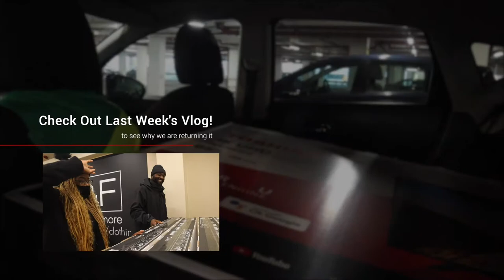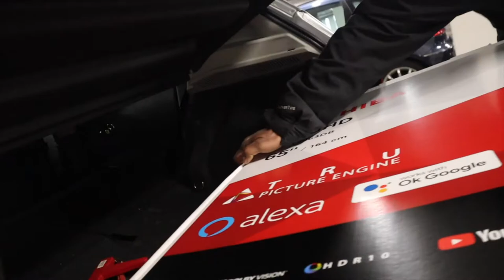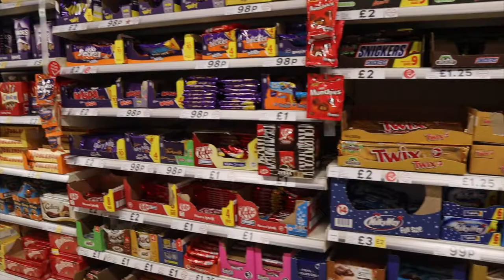VLOG 013 | BANK HOLIDAY VLOG | 'I CAN'T LIVE IN NIGERIA' | MARY MAK VLOGS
Hello my beauts, welcome or welcome back to another vlog. We continue from where we left off last week, if you haven't watched the last vlog, then click this

It's Bank Holiday weekend and I have my first wedding post lockdown 💃🏾. Follow me as I try to enjoy what's left off my Bank Holiday weekend since my plans flopped. There's car chats, where i touch briefly upon why I can't live in Nigeria, we go to Morley's where they've run out of Chicken (go figure) and I help my mum get rid of some items she's hoarded in her shed 😄, oooo we also take the TV back!

0:00 - Trailer
0:23 - My First Wedding After.Coro.
3:44 - My BH Plans Are Not Going To Plan
5:42 - Outside Is EXPENSIVE
8:52 - Nigeria Would Drive Me Mental
14:09 - 'I Don't Really Like Chicken'
15:09 - No Chicken, No Burger in Morleys
16:47 - Time To Declutter
17:46 - Returning The TV
19:25 - Jump In The Trolley
20:33 - Thank You and Subscribe

Main Camera
Vlog Camera
Ring Light
External Hard Drive
SD Card
Product Turntable

BUSINESS